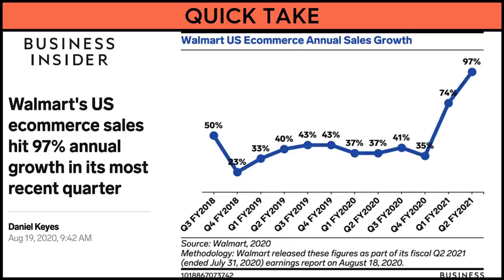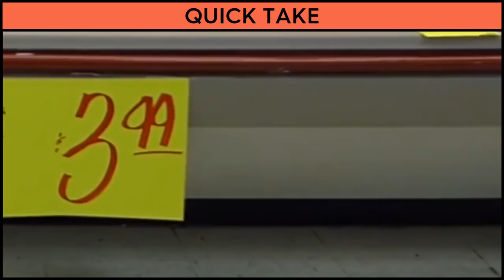It's Time To Nationalize Walmart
Ben Burgis argues that the way to remediate Walmart's poverty wages, union busting, and massive generation of economic inequality is by bringing the megacorporation under public ownership.